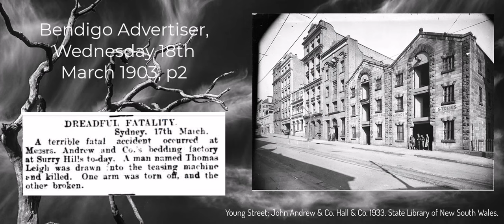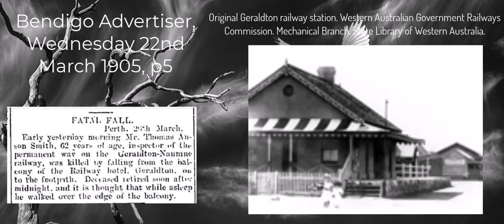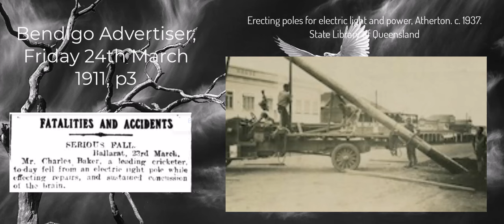Weekly Dose of fatalities and accidents #3. March 17th – 24th